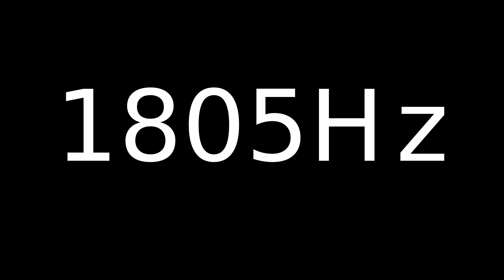Speaker Sound Test 1805Hz